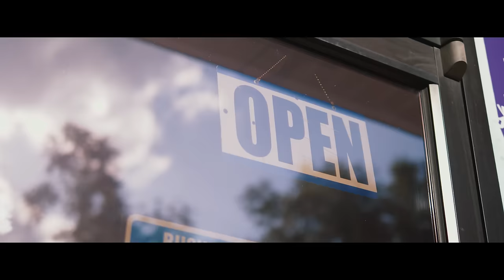Joivan Jiménez | “No Me Voy A Callar”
Canción: “No Me Voy A Callar”

Artista: Joivan Jiménez
Productor: Danny Lopez
Ingeniero de Grabación: Jahir Jiménez
BGV: Noah Chaparro/ Joivan Jiménez
Guitar E. : Noah Chaparro
Congas: Chris Gonzalez
Trombones Juan “Juanco” Cardona
Trompetas: Elton Reyes
Mezcla:  William Knauft - The Hit Factory
Masterización: Trace Thomas - MasterLab

Video Musical
DP : Gustavo Ortega
DPA: Michael Nardino
Asistente de Set: Ketely Jean Baptiste
Asistente de Set: Julieta Viteri
Director de Iluminación: Adam Miner
Equipo de Iluminación: Austin Hayes
Voz de Radio: “JT”

Carátula: Karen Gonzalez

Local:
Urban Stylez Beauty and Barbershop
Ocala,FL. - Derek Ponder

Ciudad: Ocala,FL.

Vestuario:
ANCLA Apparel
Vanheusen
Ben Sherman

Oración y Apoyo: Meadowbrook Church

Dirección de Lanzamiento:
Alexandra Davila -ADARGA Group

LETRAS
No Me Voy a Callar

En las montañas vamos a gritar
Que el es la vida el es la verdad
 entre los valles de la oscuridad
estas palabras voy a declarar

Jesucristo
es la esperanza
es la respuesta
el es la cura

Coro
lo voy a caminar
(Mi Luz voy a brillar)
nada nos detendrá

2. Una bandera voy a levantar
con mis canciones al cielo tocar
las piedras no podrán por mi clamar
y un tartamudo te lo va cantar

Puente

Tómame Dios
Usame Dios
Tuyo soy Dios
El echo soy Dios